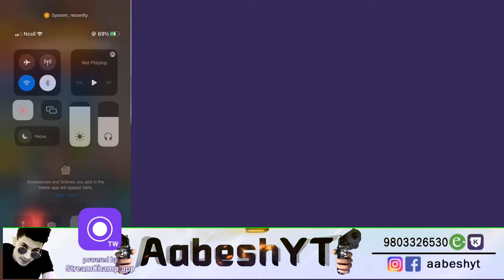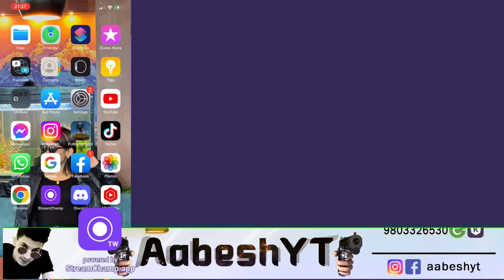CLASSIC FUN @4K Gaming Nepal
Thumbnail Credit :- FRANK YT